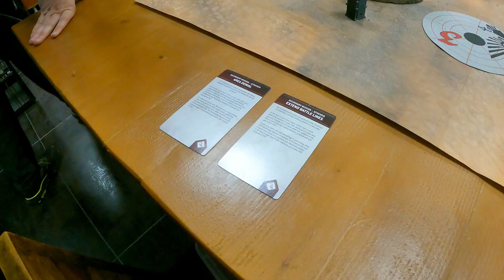Three Kostas - The Vlog 69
"The Vlog" επεισόδιο εξηκοστό έννατο.

Σάββατο στο Digital Fantasy και έχουμε τρία παιχνίδια για την ανοιξιάτικη λίγκα του Warhammer40K με τους τρεις από τους έξι παίκτες μας να είναι Κωστήδες. Νέο ρεκόρ ονόματος, μετά τους Γιώργηδες και τους Νικόλες.

Παίζω με τον Dr Calculator κυρ Λευτέρη και τους Necrons του και κατεβάζω Be'lakor and firends, αφού το νέο κόντεξ δεν ήρθε στην ώρα του - κλασικό Digital Fantasy θα πεις και θα έχεις δίκιο.

Ακολουθήστε μας στα σόσιαλ τα μίντια - ή και όχι, εμείς θα σας λέμε τι να κάνετε;

Bonus περιεχόμενο
Ξέχασα την κάμερα και έγραφε τα δικά της, δεν εκτεθήκαμε πολύ!